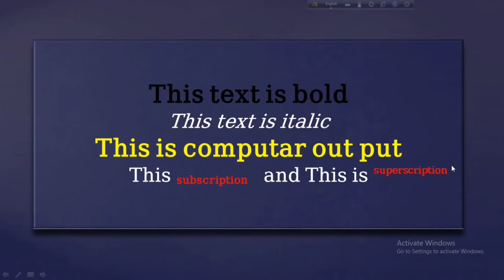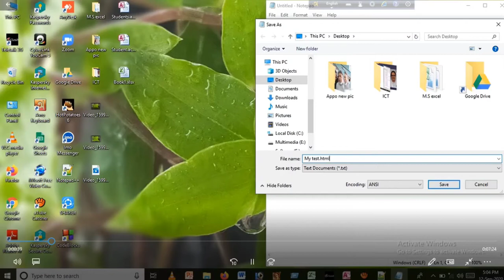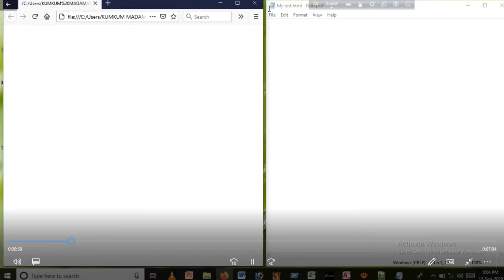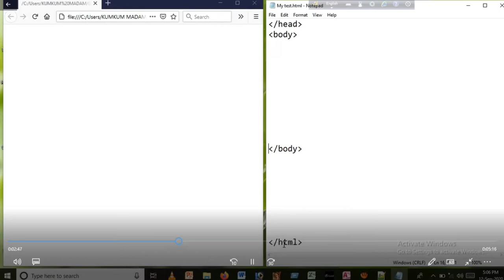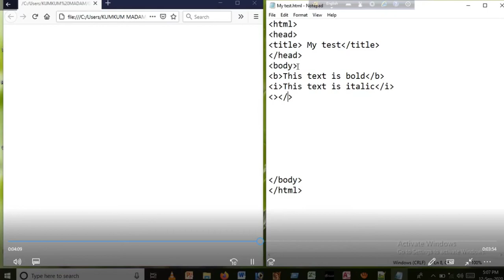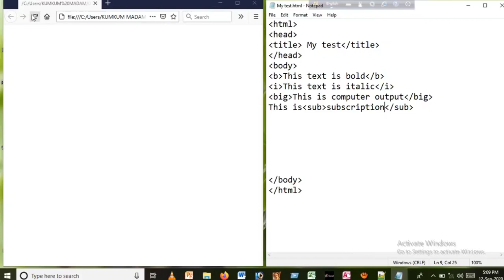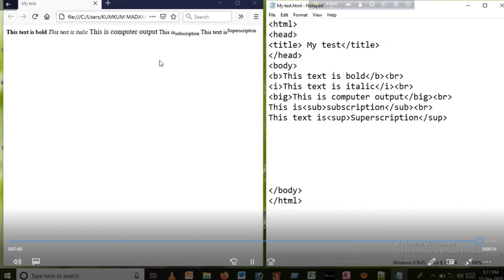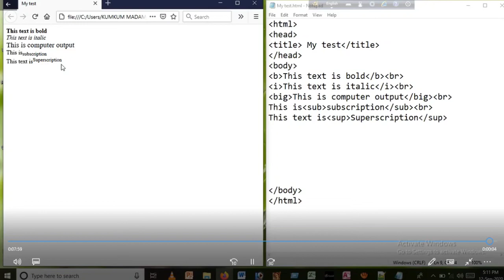HTML || bold tag || italic tag || big tag || Practice Class || HSC || Kumkum Rita || Bright College